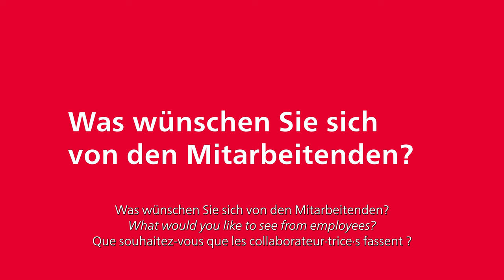Videobotschaft der Rektorin | Video Message from the Rector | Message vidéo de la Rectrice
Wir begrüssen heute offiziell Virginia Richter als neue Rektorin der Universität Bern!
In ihrer Videobotschaft betont sie ihre Freude, die Leitung der Universität zu übernehmen. Sie hebt die Bedeutung von Vertrauen, Dialog, Austausch und gemeinsamen Werten hervor.
Wir wünschen Virginia Richter eine erfolgreiche Amtszeit! ⭐

Today we officially welcome Virginia Richter as the new Rector of the University of Bern!
In her video message, she expresses her pleasure at assuming the leadership of the University of Bern. She emphasizes the importance of trust, dialogue, exchange and shared values.
We wish Virginia Richter a successful term in office! ⭐

Nous souhaitons aujourd'hui officiellement la bienvenue à Virginia Richter, nouvelle Rectrice de l'Université de Berne !
Dans son message vidéo, elle exprime son plaisir de prendre la Direction de l'Université de Berne. Elle souligne l'importance de la confiance réciproque, du dialogue, de l'échange et des valeurs partagées.
Nous souhaitons à Virginia Richter un mandat couronné de succès ! ⭐